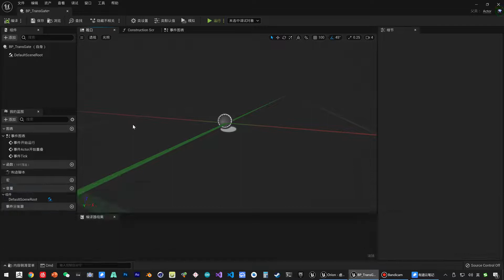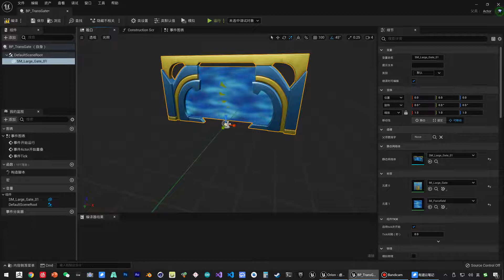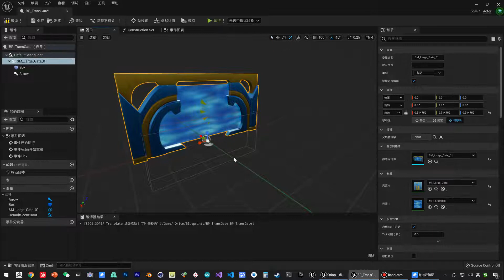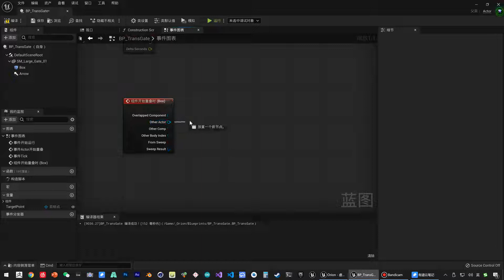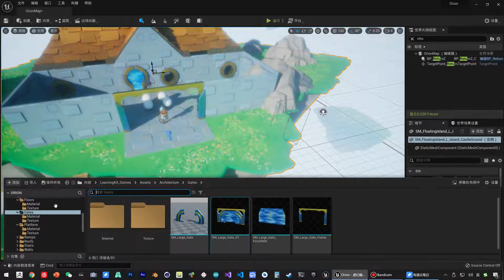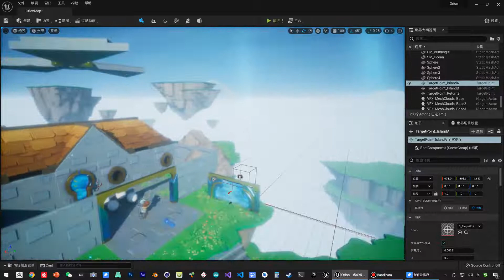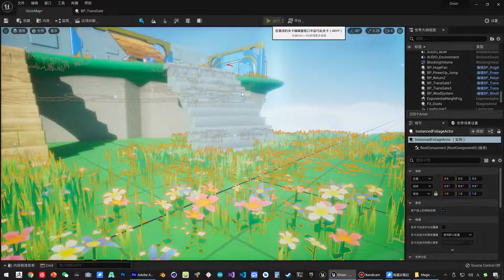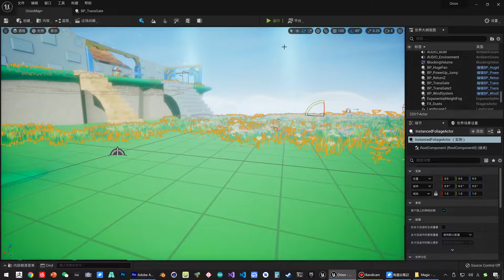《虚幻引擎》游戏制作教程 1 入门篇 UE5 093 093 场景入门 瞬移门